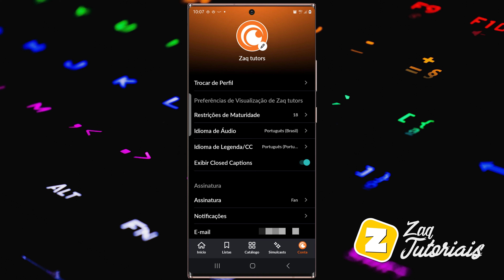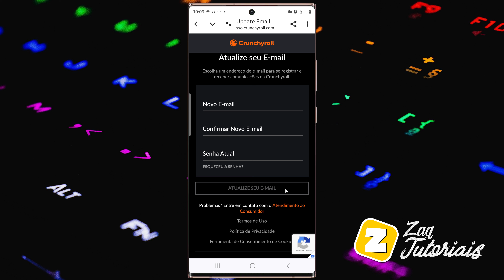Como MUDAR o EMAIL da CONTA CRUNCHYROLL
Como ALTERAR o EMAIL da CONTA CRUNCHYROLL

Fala ai gente tudo beleza! Sejam bem-vindos a mais um vídeo. No vídeo de hoje ensino de forma atualizada como TROCAR o EMAIL da CONTA CRUNCHYROLL.